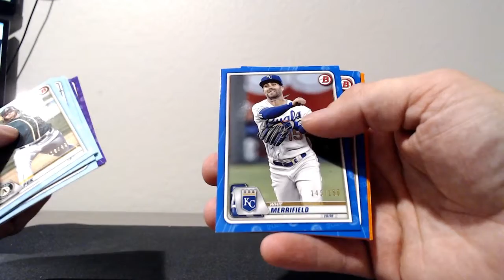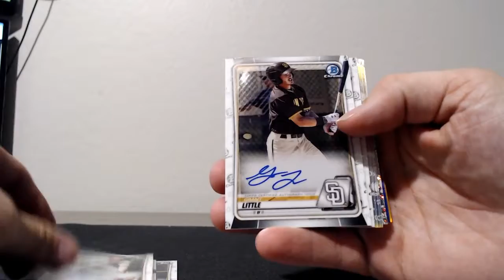2020 Bowman - 10 Case PYP Break - Round #4 - RECAP Case #5